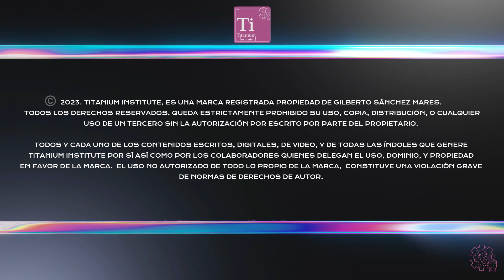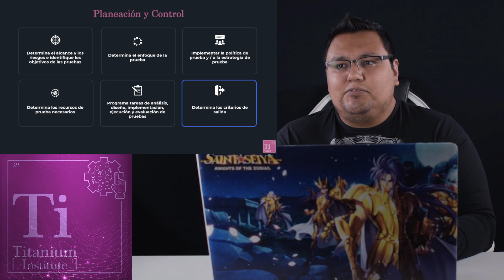M2. Planeación y control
Durante la planificación de la prueba, nos aseguramos de que comprendamos las metas y los objetivos de los clientes, las partes interesadas y el proyecto, y los riesgos que las pruebas pretenden abordar.

Esto nos dará lo que a veces se llama la misión de prueba o la tarea de prueba.